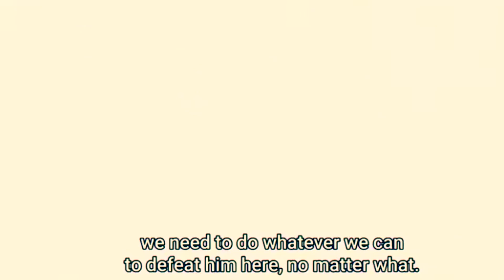The 10 Tails will ABSORB Code👀🔥a NEW Otsutsuki god 🤯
Link for BLACKUCHIHA3 HOODIE MERCH!!

Any non personal video or audio content used is not owned by me.